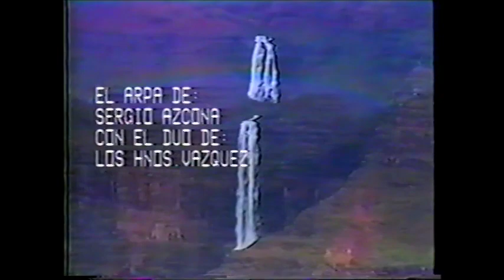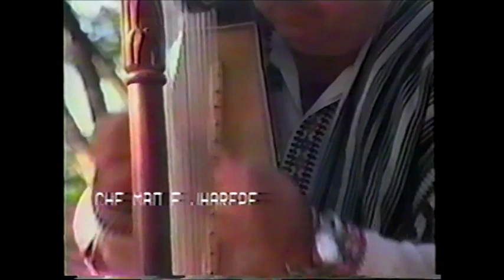Sergio Azcona Con El Dúo de Los Hermanos Vasquez "Video"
Video rescatado de VHS
Canciones al estilo del dúo: Vargas - Saldivar